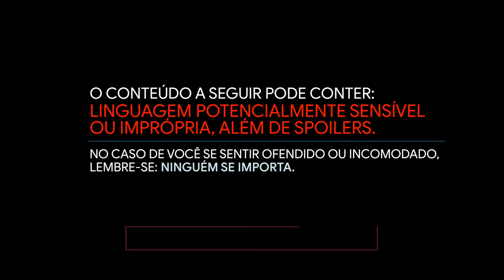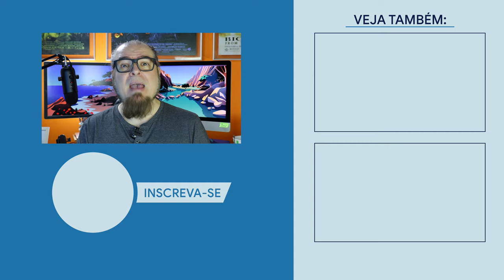COYOTE // NOVA SÉRIE / Nerd Rabugento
COYOTE é a nova série de ação do canal CBS ALL ACCESS, sobre um agente da fronteira que tem sua vida virada de cabeça para baixo. COYOTE é dirigida e produzida por Michelle MacLaren, que dirigiu Breaking Bad e Better Call Saul.